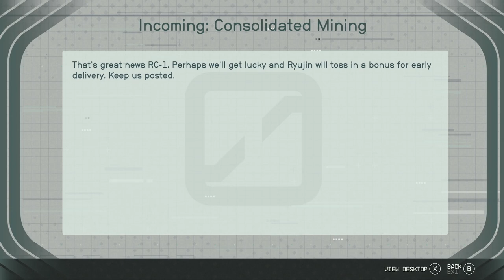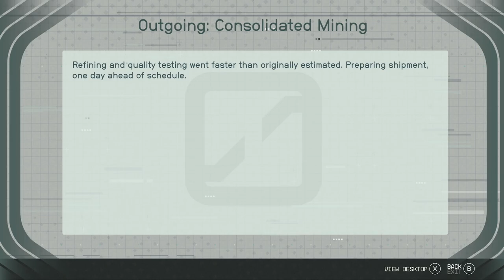STARFIELD - XBOX Walkthrough - PART 67 - THE KEY INGREDIENT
The Key Ingredient - Ryujin Mission
Talk To Andreja - Activity